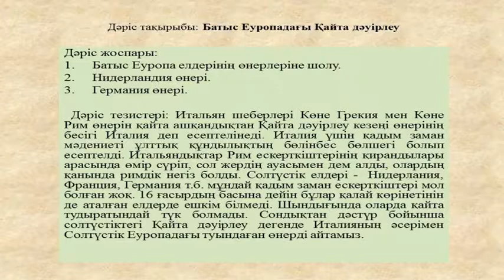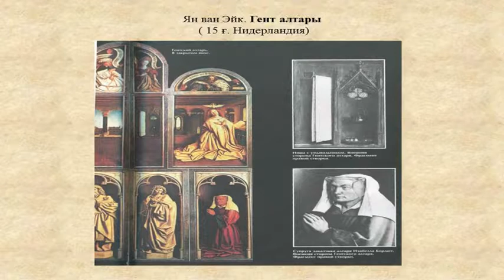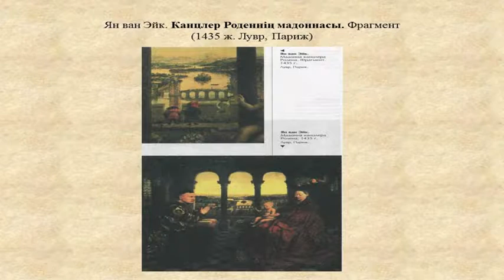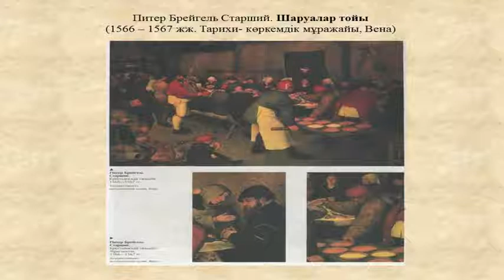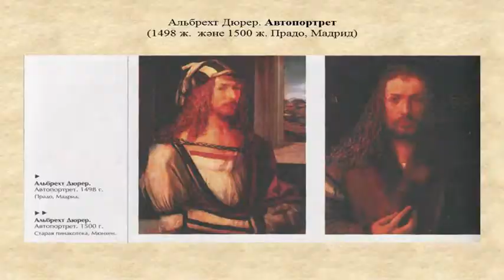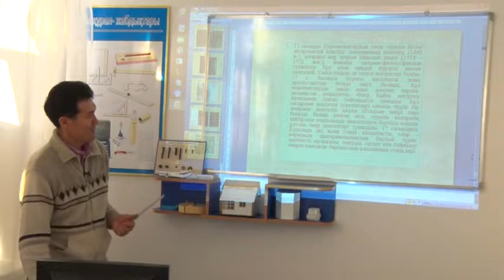14 Батыс Еуропадағы Қайта дәуірлеу